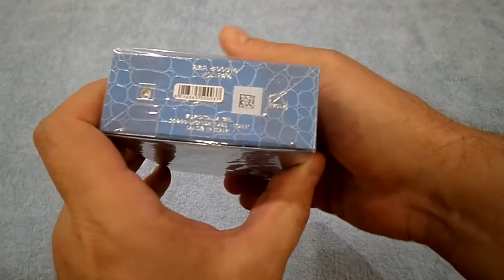Оригинальная парфюмерия. Признаки. Советы.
Штрих коды: Италия 80-83, Франция 30-37.